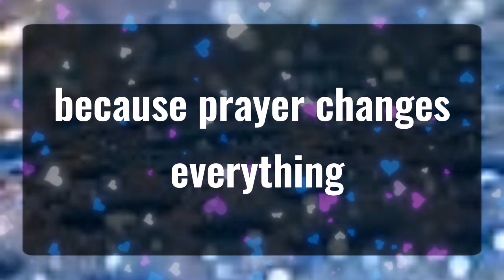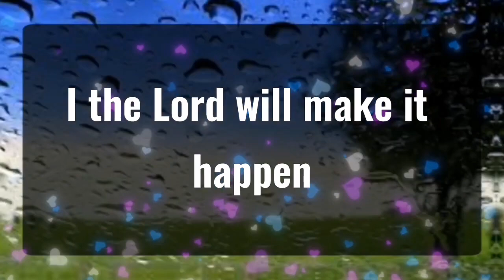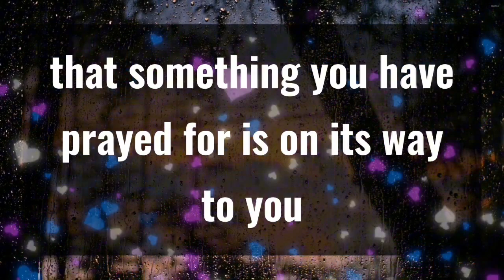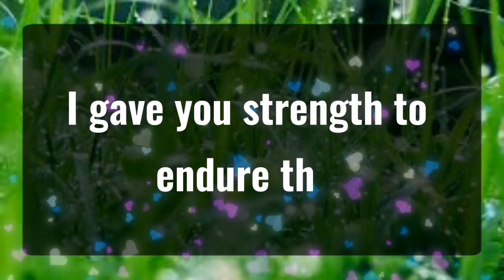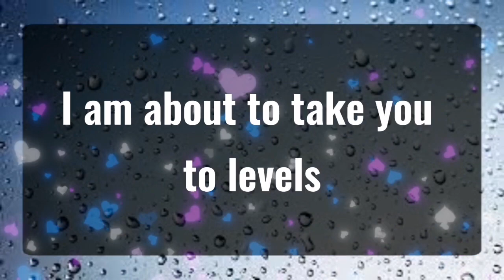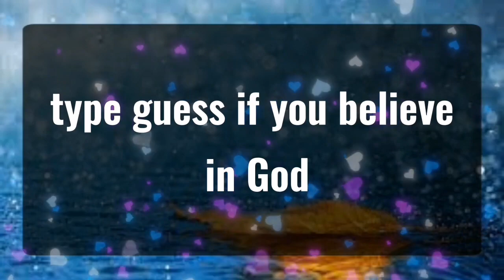11_11 💌Angels Says Someone is crazy in love... Angels Message✝️God Miracles Today 1111 🦋 god msg